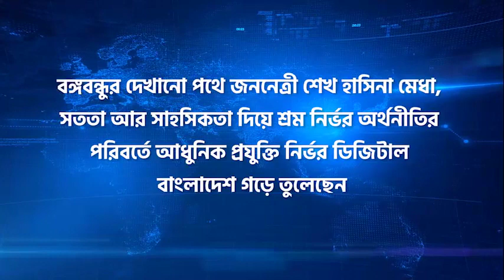বঙ্গবন্ধুর দেখানো পথে ডিজিটাল বাংলাদেশ গড়ে তুলেছেন প্রধানমন্ত্রী শেখ হাসিনা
তথ্য ও যোগাযোগ প্রযুক্তি প্রতিমন্ত্রী জুনাইদ আহমেদ পলক বলেছেন জাতির পিতা বঙ্গবন্ধু শেখ মুজিবুর রহমানের কাছে জাতির ঋণ কখনো শোধ হবার নয়। তিনি আমাদের বাংলা ভাষায় কথা বলার অধিকার প্রতিষ্ঠা করে গেছেন। বঙ্গবন্ধুর ৫৫ বছরের মধ্যে ১৪ বছর কেটেছে কারাগারে। ২৪ বছর তিনি এদেশের মানুষের অধিকার আদায়ের সংগ্রামে নিয়োজিত রেখে স্বাধীনতা উপহার দিয়ে গেছেন। মাত্র সাড়ে তিন বছর তিনি দেশ সেবার সুযোগ পেয়ে ‘সোনার বাংলা’ গড়ার শক্তিশালী ভিত্তি রচনা করেন। দেশি-বিদেশি ষড়যন্ত্রকারীরা তাকে হত্যা না করলে অনেক আগেই দেশ উন্নত দেশের কাতারে পৌঁছে যেত। প্রতিমন্ত্রী আরও বলেন, বঙ্গবন্ধুর দেখানো পথে জননেত্রী শেখ হাসিনা মেধা, সততা আর সাহসিকতা দিয়ে শ্রম নির্ভর অর্থনীতির পরিবর্তে আধুনিক প্রযুক্তি নির্ভর ডিজিটাল বাংলাদেশ গড়ে তুলেছেন। মাত্র ১৩ বছরে তিনি স্বল্পোন্নত বাংলাদেশকে উন্নয়নশীল দেশের কাতারে নিয়ে গেছেন। তিনি উন্নয়নের পাশাপাশি সুশাসন প্রতিষ্ঠা করেছেন। দেশের ভাগ্যহৃত মানুষের জন্যে বয়স্ক ভাতা, বিধবা ভাতা, প্রতিবন্ধী ভাতাসহ বিপুল সংখ্যক জনগোষ্ঠীকে সামাজিক সুরক্ষা প্রদান করছেন।